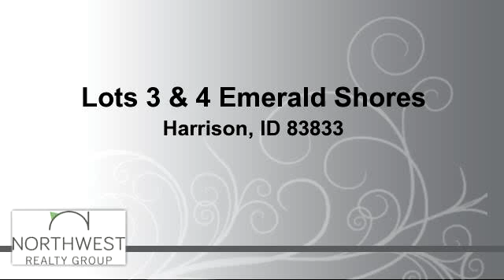Homes for sale - Lots 3 & 4 Emerald Shores, Harrison, ID 83833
Create great memories here! Who needs a fancy cabin with high property taxes?? This wonderful spot has been a vacation destination for the current owners for ages.  All you need is a houseboat, a tent, camp gear and you are set.  Deep swimming area with a great dock all just directly across from Higgens Point in Wolf Lodge Bay in a nice protected bay.  Start your family tradition here!

Bedrooms: 0
Bathrooms: 0
Square Feet: 0
Price: $150,000

For more information about this property, please contact Claudia Brennan at or . You can also text 3179579 to 67299.

04/12/2016 05:31:02 am

Last modified: